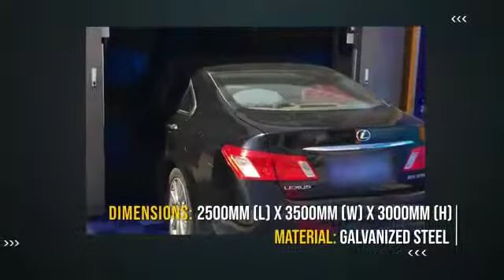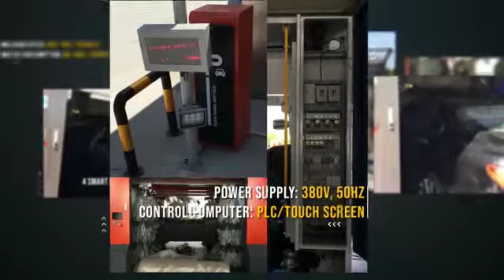fully automatic brush car wash - FOURWIN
5 Brush system – 2 Horizontal, 1 vertical & 2 for wheel arch.
Foam Brushes - Soft brush.
PLC controlled operation to control brush movement.
Pressure sensing device ensure right pressure at right place.
Gantry movement – Drive control.
Modular Construction –As per vehicle profile.
IOT included.
Foam / wax and hydrophobic drying chemical.
Components used are internationally acclaimed & most robust material :
Sensor – P & F make
PLC – Siemens make
Motor - Marathon
Gearbox – Transtechno